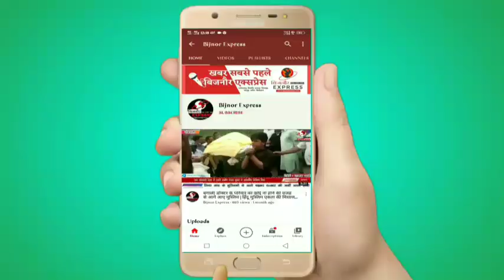Bijnor News || धामपुर में अनुसूचित जाति के छात्रों ने की एससी एक्ट में कार्रवाई की मांग